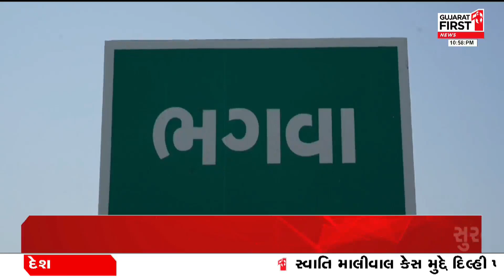Surat માં ઝીંગા ઉછેર કરતા ખેડૂતોના માથે મોટી આફત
સુરતમાં ઝીંગા ઉછેર કરતા ખેડૂતોના માથે મોટી આફત
ઝીંગામાં વ્હાઈટ સ્પોટ નામનો રોગ આવી જતા રોવાનો વારો
પાક તૈયાર થયા બાદ એક મહિનામાં જ રોગ દેખાવા લાગ્યો
વ્હાઈટ સ્પોટ રોગના કારણે ઝીંગાના થઈ રહ્યા છે મોત